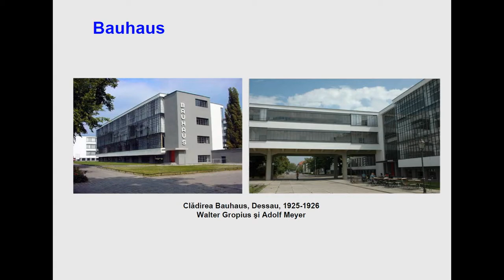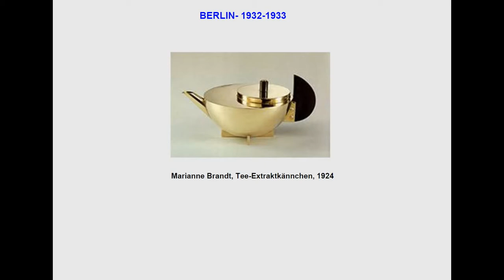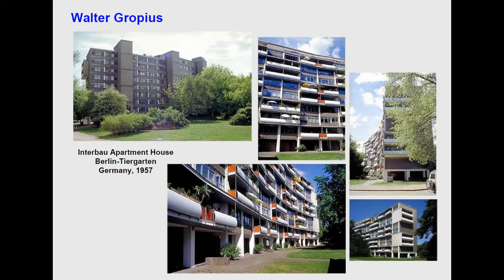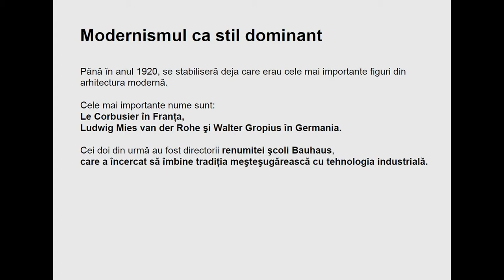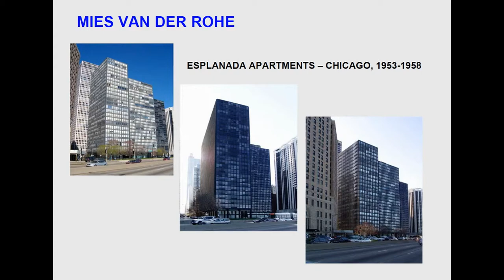Arhitectura Moderna - partea I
SUPORT de CURS ISTORIA ARHITECTURII
atelier zona cartier Cotroceni, ședințe inclusiv online, individual sau în grupe restrânse de maxim 5 cursanți. Notiuini introductive predate in cadrul cursului de pregatire pentru examen de admitere la facultati de Arhitectura, din tara sau strainatate, - sectiunea cursului de Ist.Arhitecturii, incepand cu antichitatea, trecand prin evul mediu, ajungand la Renastere, Baroc, inclusiv perioada Moderna, gasiti intr-un playlist aici
Mai multe INFORMAȚII despre CURS, CONȚINUT, STRUCTURA si modul de DESFĂȘURARE al unei ȘEDINȚE, precum si detalii legat de ÎNSCRIERE, puteți obține la telefon sau vizitând pagina noastră de web